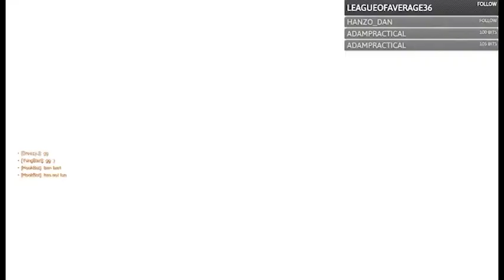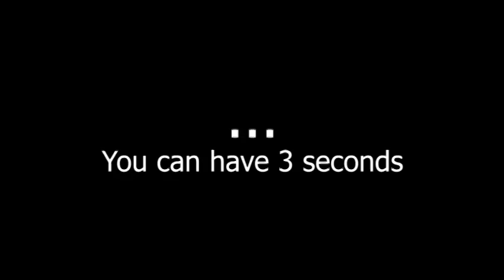The chunkiest squad you will ever see - Overwatch funny moments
Overwatch funny moments with friends featuring Geo, Murloc, QBall, Fry, Supah, Sardonic, PianoDan and Adam Practical.